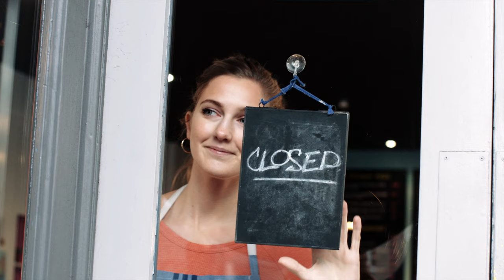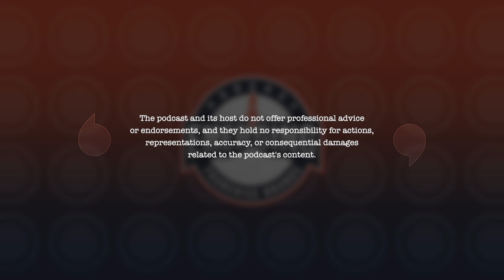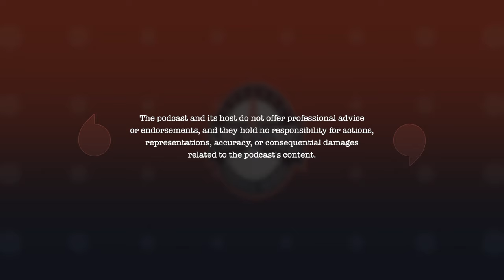The Power of Predictive Index (PI) in Franchising with Mike Neal | S1E19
Mike Neal, CEO of MVP Results, joins the Emerging Franchise Brands podcast to reveal the incredible potential of Predictive Index in the world of franchising. The importance of understanding human behavior, how to create harmonious franchise teams, and why it's crucial to align franchisees with their culture traits. Discover how Predictive Index can empower franchisors to make informed decisions, build successful franchises, and foster a culture of collaboration. Don't miss this insightful conversation that could revolutionize your approach to business!

Episode Shot and Edited at BlueBox Studios Tampa